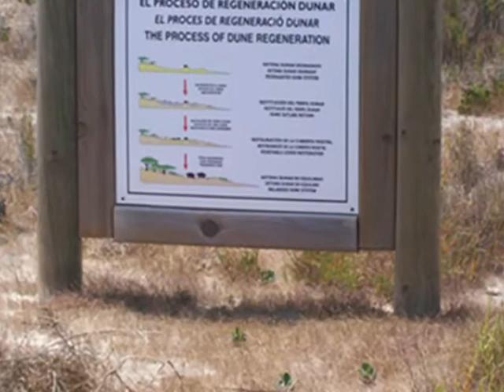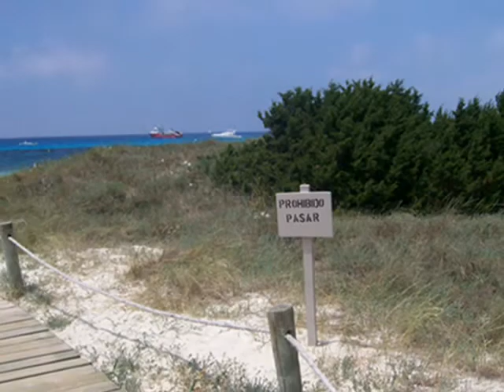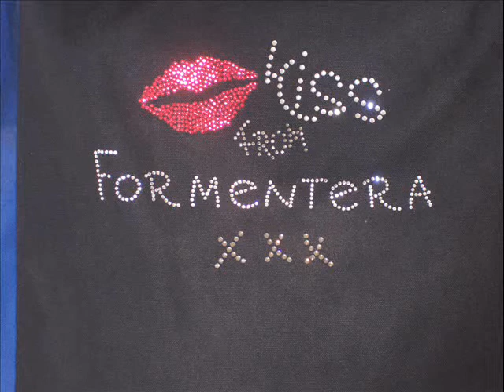MARC BOLAN T REX - Observations and Signs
Marc Bolan T Rex Observations and Signs. Images from Formentera  last summer.